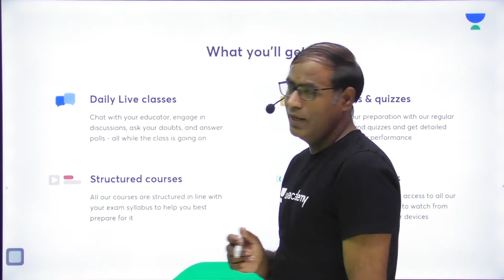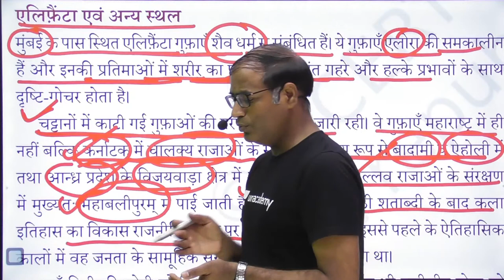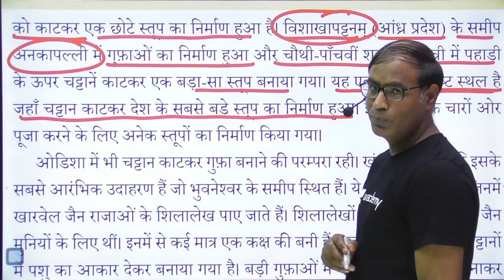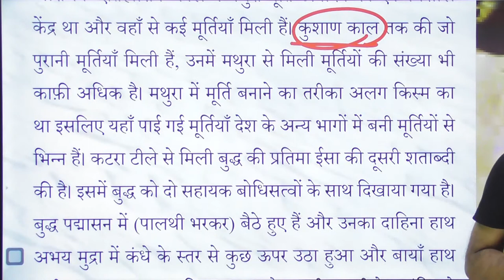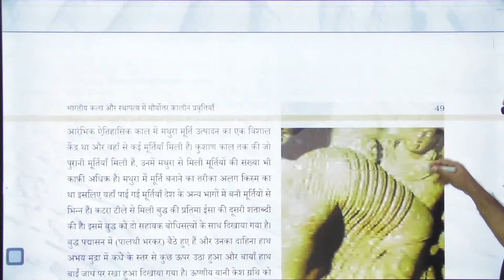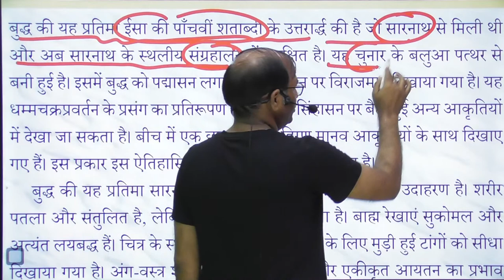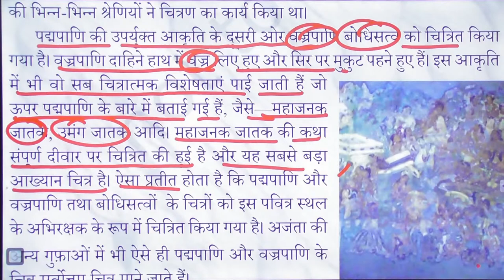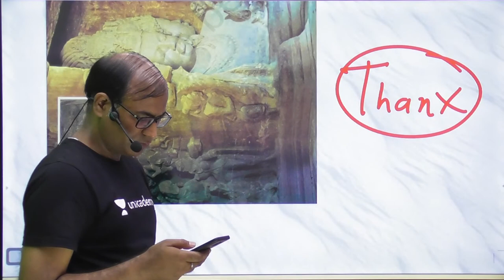Art & Culture | NCERT Class 11th | Lecture 6 | UPSC CSE/IAS 2021 | Sanjeev Pandey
Sanjeev Pandey will be conducting this session on Art and Culture from Class 11th NCERT and it is a critical UPSC CSE topic that is a part of Indian Art and culture. The session is entirely in the Hindi language and is extremely important for Hindi medium students who are preparing for competitive exams like UPSC CSE. This is a high yield series for UPSC CSE Mains  2020/21/2022/2023 Hindi IAS.

Unacademy Subscription Benefits:
1. Learn from your favourite teacher
2. Dedicated DOUBT sessions
3. One Subscription, Unlimited Access
4. Real-time interaction with Teachers
5. You can ask doubts in the live class
6. Limited students
7. Download the videos & watch offline